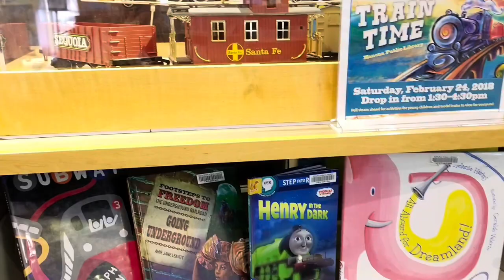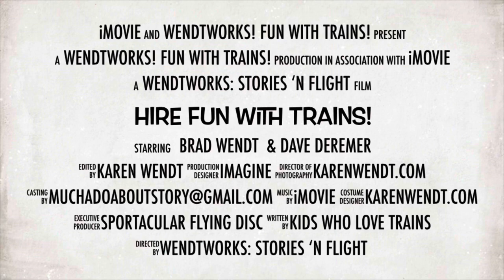Fun with Trains: Full STEAM Ahead! (Trailer)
Presenters Brad Wendt and Dave DeRemer grew up in Waukesha. For several years, they have offered an in person, three hour model train layout event to public libraries. Families come and go during that time to watch, play, operate the trains, work controls and play I Spy. However, due to the pandemic, the show has been translated into an online show.

Book a "Fun with Trains: Full STEAM Ahead!" show for your library or school.
1. Pre-recorded 35 minute show
2. Combo 45-60 minutes with interactive engagement on Zoom using prerecorded video

Do you like trains? Model trains? Get ready to go full steam ahead for a virtual "Fun with Trains" program with Dave DeRemer and Brad Wendt. Enjoy short train stories and model train demonstrations, age appropriate interviews, and a S.T.E.A.M. quiz! You can even play an I Spy game during the show. For children and model train enthusiasts! Chug on over to the VIRTUAL library! Chugga Chugga Choo Choo!